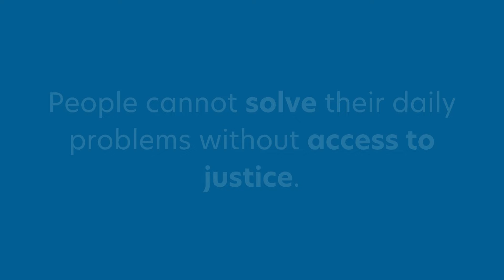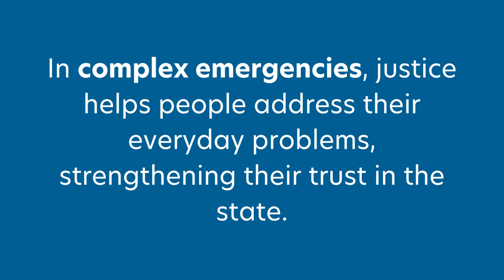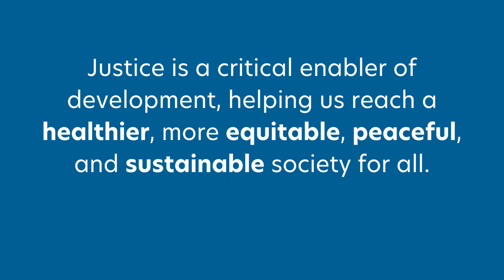Justice at the Center of Intersecting Issues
Utilizing justice as a tool to address intersectional issues will drive progress across the board. The Sustainable Development Goals aim to improve quality of life by addressing challenges across the spectrum of people’s lived experiences. To reduce inequality, increase educational attainment, improve health, enhance peace and security, support the most vulnerable, and combat the climate crisis, justice must be prioritized.

The Pathfinders’ Grand Challenge on Justice acts as an impact hub, convening countries, civil society, and multilateral and regional organizations to close the justice gap by accelerating action on people-centered justice. The Grand Challenge provides a platform to exchange innovative practices on data collection, evidence-based policymaking, and effective use of resources to bridge silos and transform justice systems in preventing and resolving people’s common justice problems.

0:00 Introduction
0:15 Allyson Maynard-Gibson KC, Former Attorney General and Minister for Legal Affairs and Minister of Financial Services and Investment, The Bahamas
0:43 Lorenzo M. Wakefield, Program Officer, Charles Stewart Mott Foundation
1:18 Jonathan Papoulidis, Vice-President, External Engagement, Food for the Hungry
Special Advisor, g7+
2:13 Kelechi Achinonu, Regional Head of the Justice Accelerator, HiiL Innovation Hub, West Africa
Young Justice Leader, Pathfinders For Justice